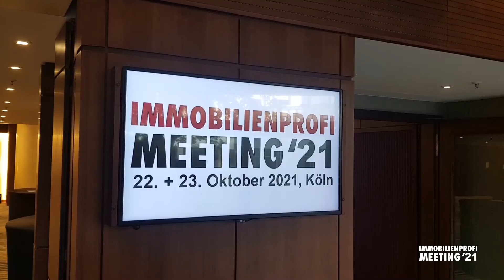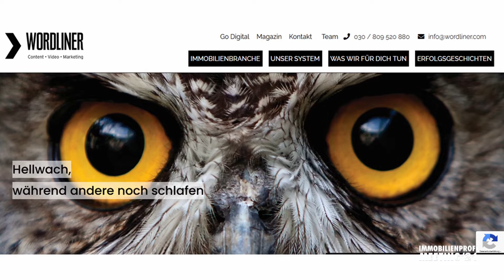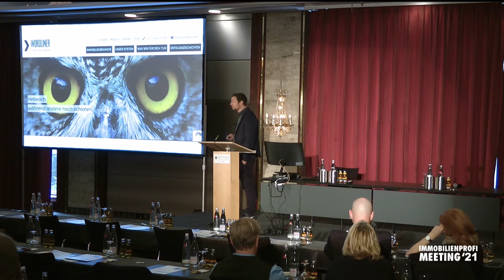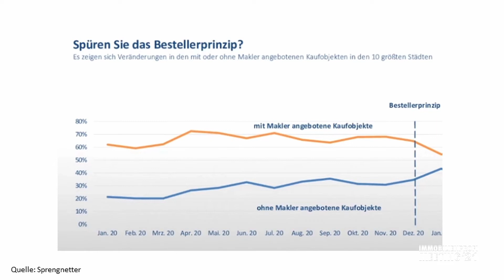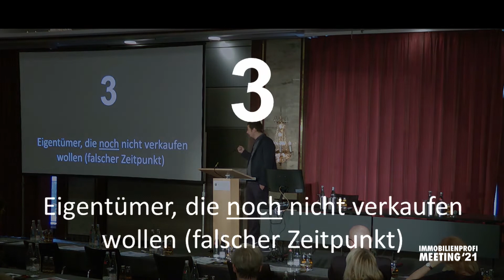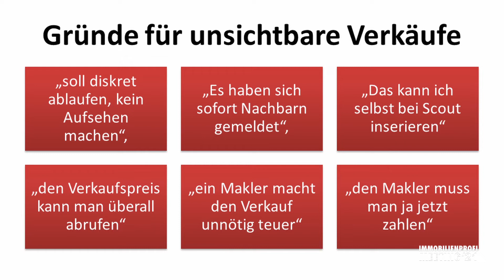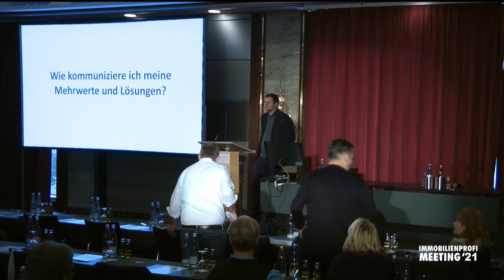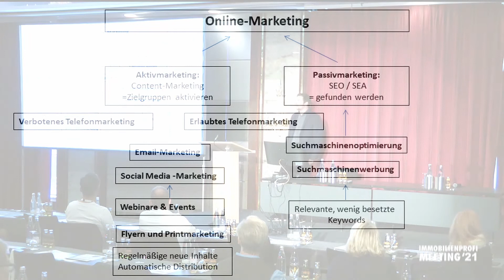Jan Kricheldorf - Der unsichtbare Markt (1/3)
Jan Kricheldorf von der Wordliner GmbH veranschaulicht in seinem Vortrag beim IMMOBILIEN-PROFI Meeting 2021, wie man seine Expertise präsentieren und sich selbst sichtbar machen kann.